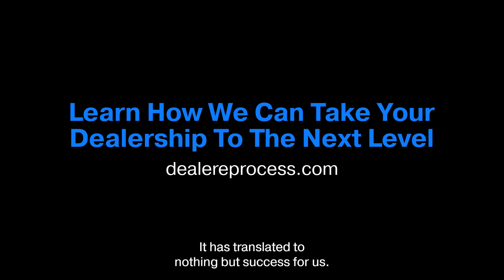Customer Support: Testimonial from Ertle Subaru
Timothy Hammond, BDC and Marketing Director at Ertle Subaru, talks about Dealer eProcess and their excellent support team!